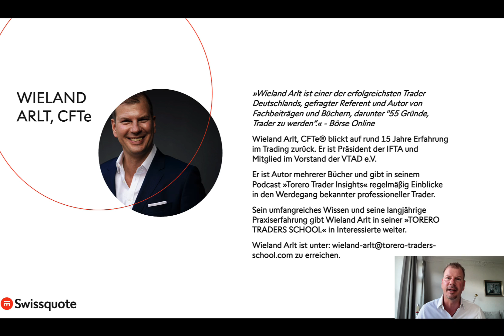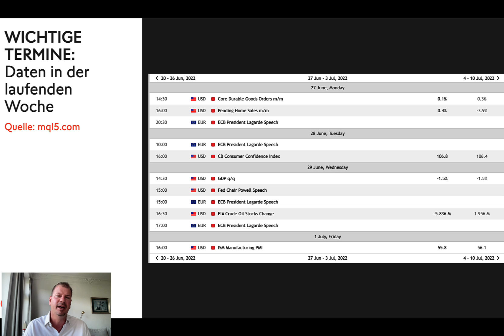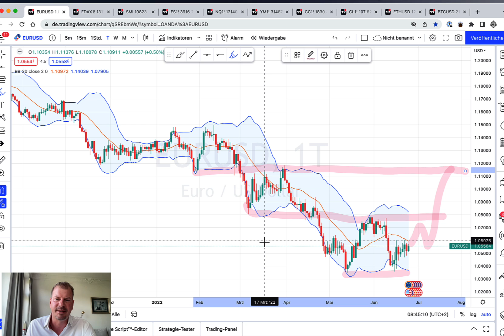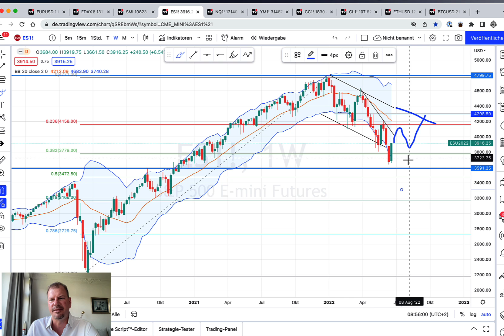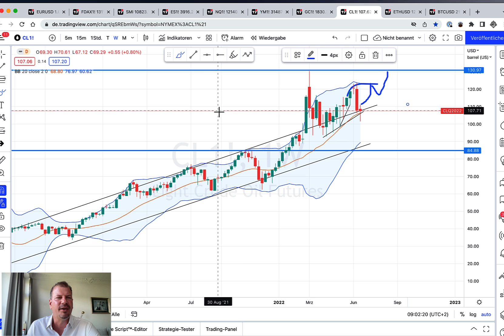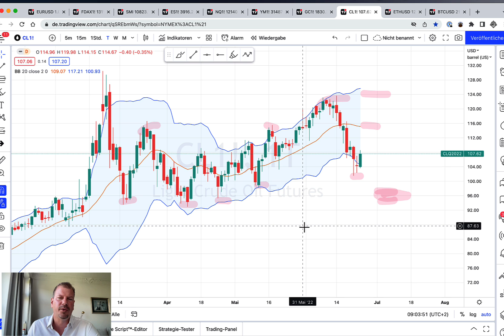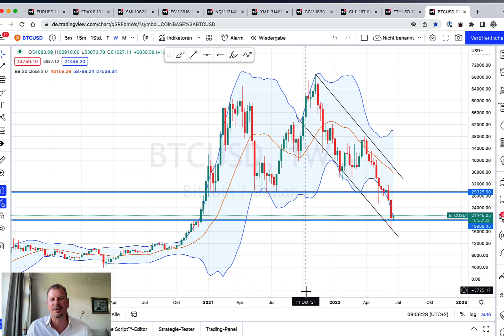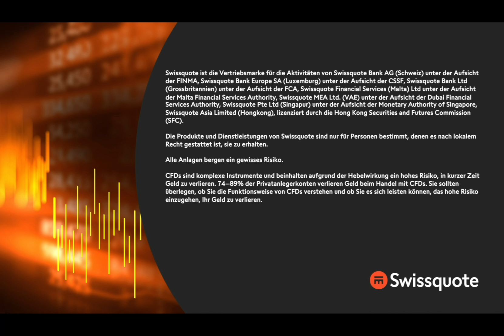Ist das schon die Wende? | Die Marktwoche | Swissquote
In der vergangenen Woche zeigten die Märkte sich von zwei Seiten. Ging es zunächst noch steil nach unten, so wurde am Freitag alles wieder hochgekauft. Was bleibt, sind Zeichen von Unentschlossenheit. Inwieweit jetzt schon Hoffnung auf eine Umkehr besteht, klärt Wieland Arlt, CFTe, in seinem Ausblick auf.

00:00 Begrüßung und Einleitung
01:23 Aktuelle Daten
04:52 EUR/ USD
11:45 DAX (Future)
17:16 SMI
20:00 S&P500 (Future)
22:30 Nasdaq100 (Future)
24:12 Dow Jones (Future)
26:01 Gold (Future)
27:09 Öl (Light Crude Future)
30:21 Ethereum
32:40 Bitcoin
33:34 Abschluss
34:40 Disclaimer